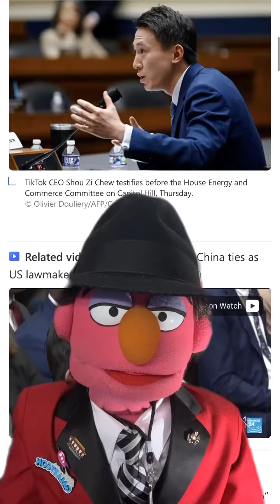3/24/23 News 📰 TikTok Congress 🗳️ China Politics 🇨🇳